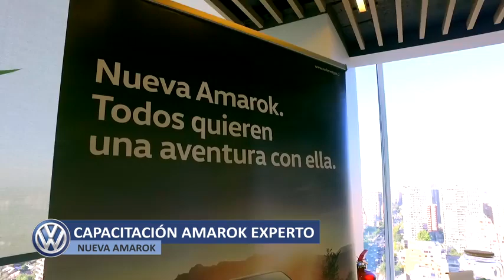AMAROK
27 de febrero de 2017